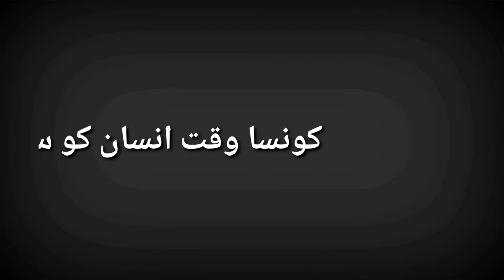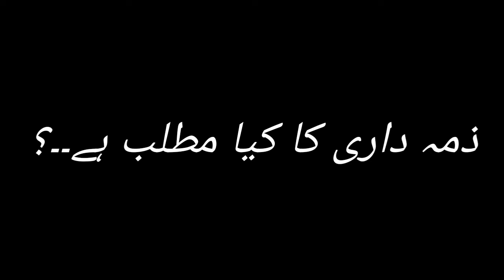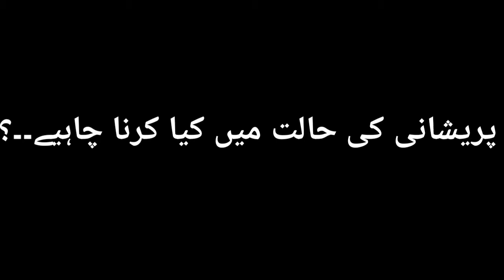EVERY PERSON WANT TO SUCCESS || ZULQARNAIN HAIDER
Assalamualaikum Dear, I hope you are also fine and enjoying your life with the wealth of Emaan. In This video We Will Tell You About every person want to success successful And Than You will Succeed in your life.